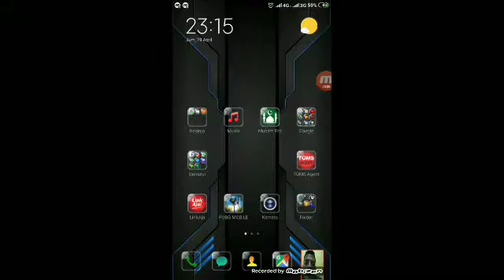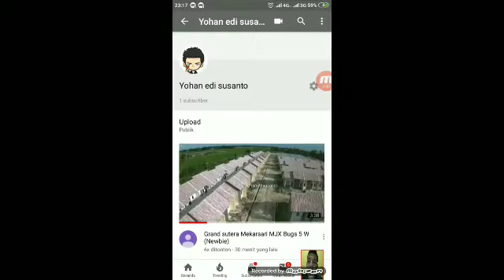Tutorial Cara mengganti Fhoto Profil di Channel YouTube